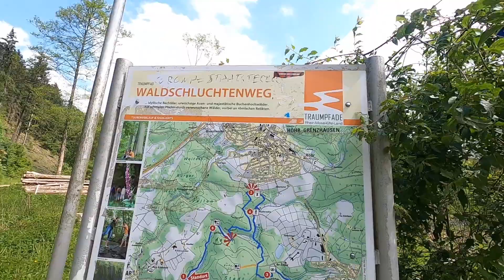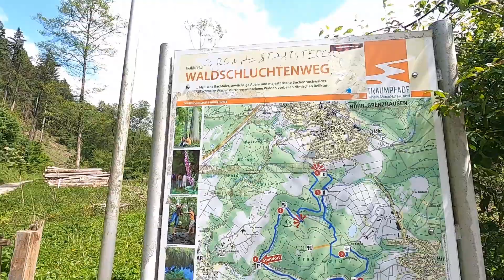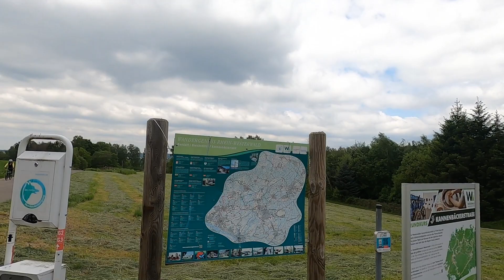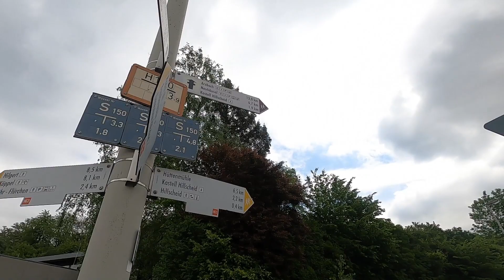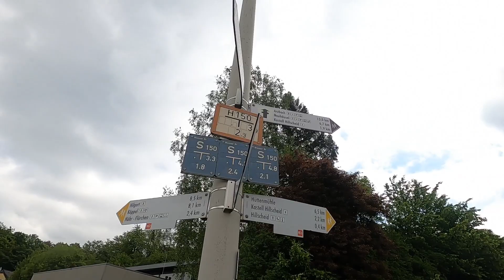Rundtour um Höhr Grenzhausen-1/2-KULTUR-RAD-TOUREN.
Von Vallendar auf dem Traumpfad geht es los um nach Höhr Grenzhausen zu fahren..